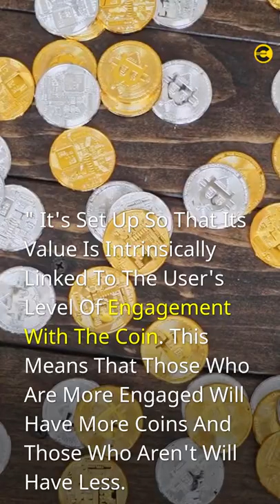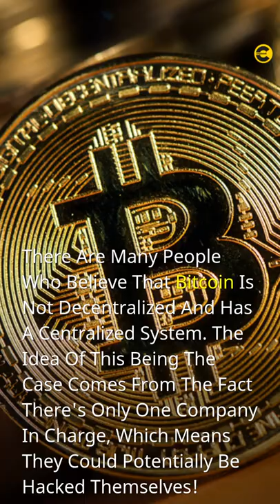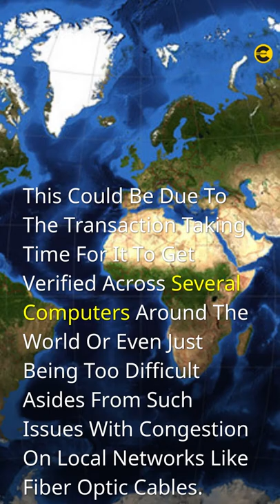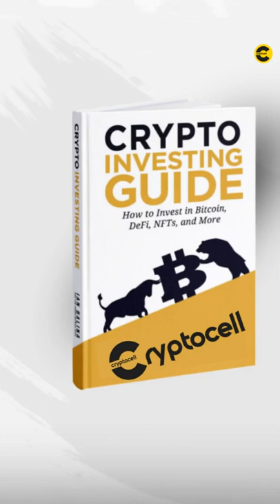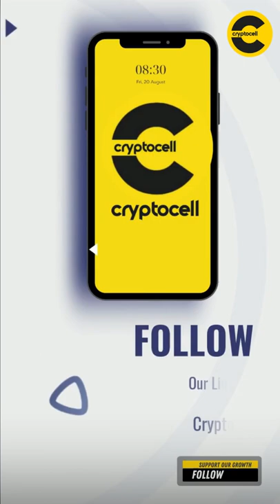How Is Shiba Inu Coin Special In Crypto World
➡️ Cryptocurrency Is a Rapidly Growing Industry, but It Can Be Difficult to Know Which Coins Are Worth Investing In.

🔥 WARNING: Don't buy crypto if you don't know these things ➡️

➡️ With Over 1,600 Cryptocurrencies on The Market, It's Hard to Know Which Ones Are Worth Your Investment. Many of Them Will Never Make It Big, and You Could Lose All Your Money if You're Not Careful.

➡️ Shibacoin Is a Cryptocurrency that Is Special Because It Has a Real-World Use Case. the Shibacoin Team Is Working on A Project that Will Allow People to Use Shiba Inu Coin as Currency in The Real World. This Makes Shibacoin Different from Other Cryptocurrencies, Which Are Mostly Speculative Investments.